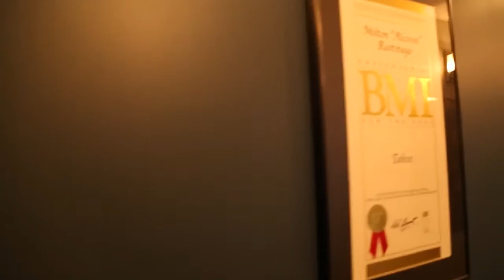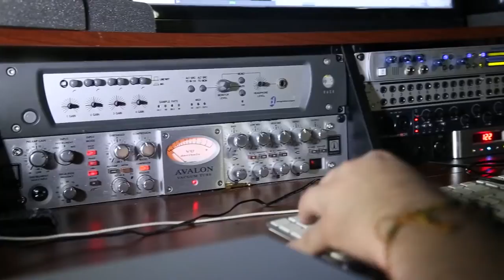Trabajando Pegando Porte y La Vara En Toronto Canada